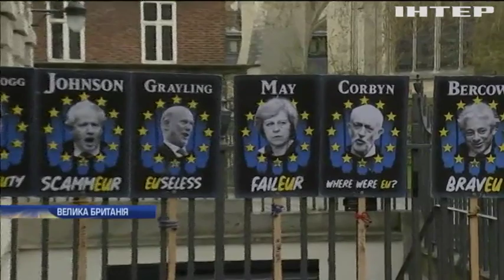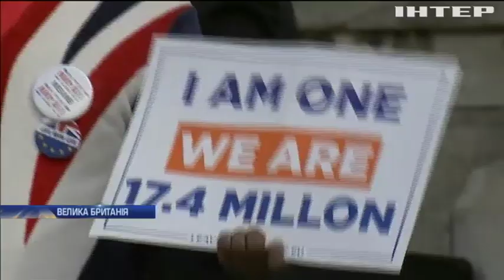Британські солдати розстріляли мішень з портретом лідера опозиції